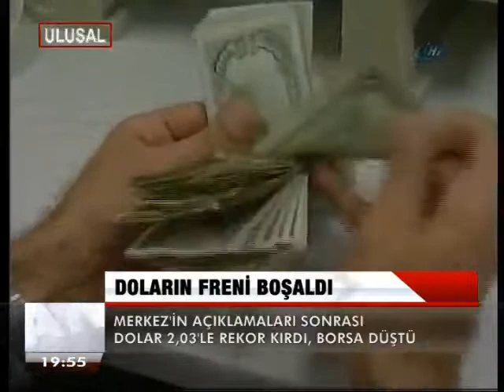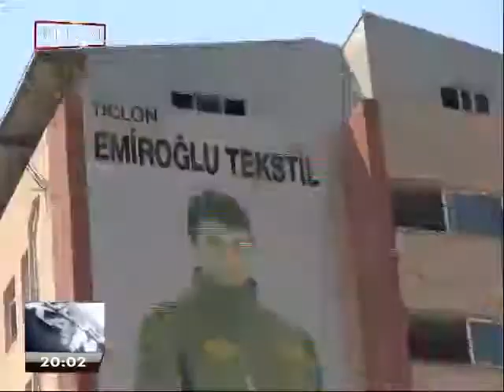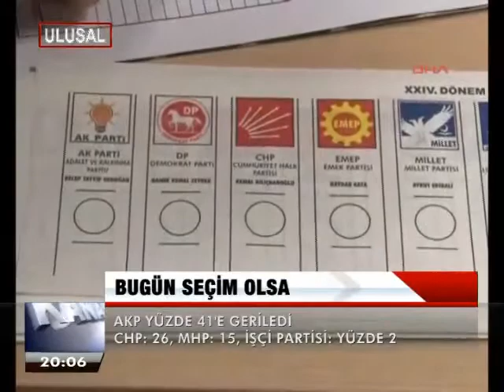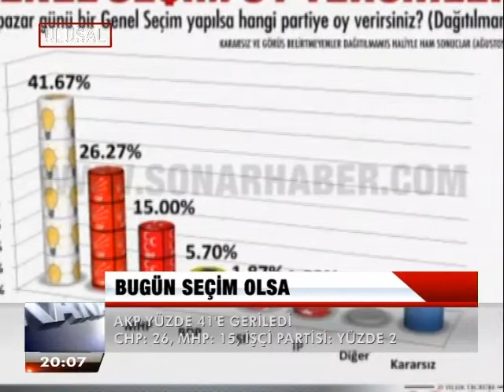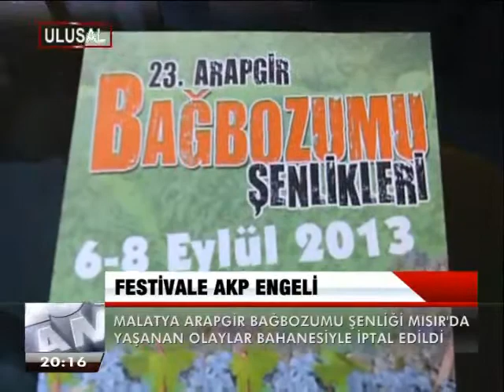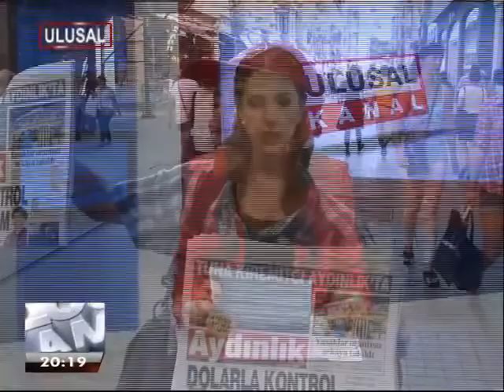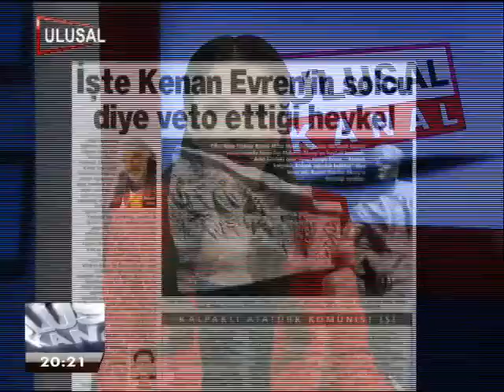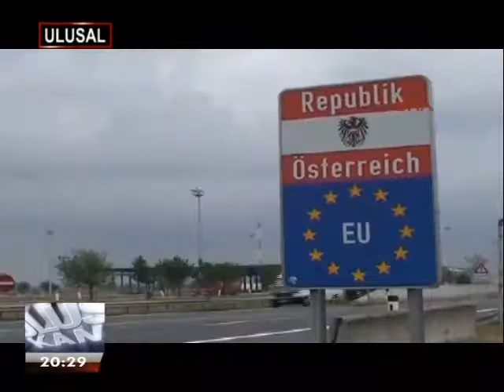ANA HABER. 27.8.2013.SALI.